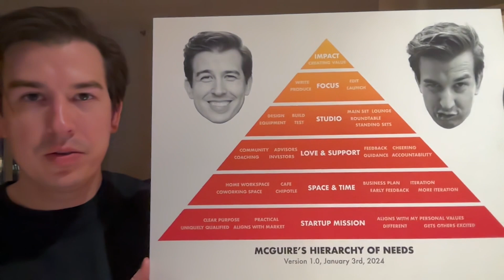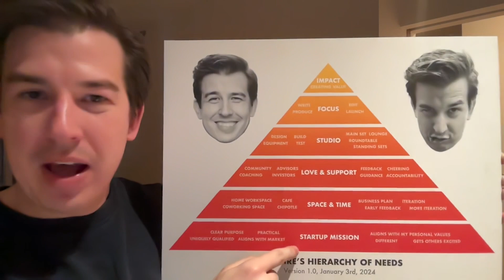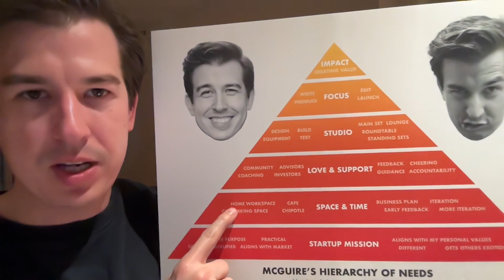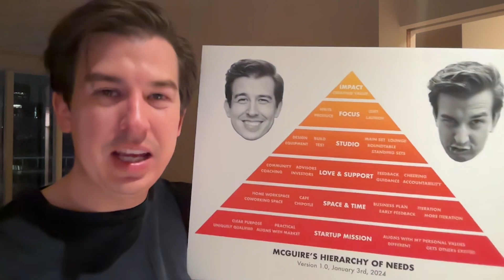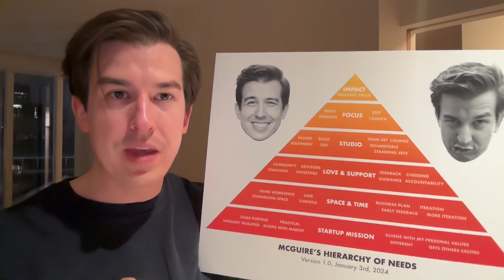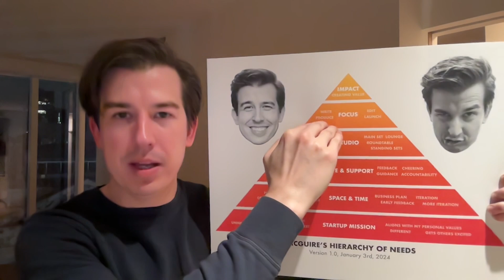McGuire's Hierarchy of Needs — Startup Update: Day 3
Invented back in 2024, McGuire's Hierarchy of Needs helps me guide some of the critical sequencing in my startup journey. In this video I discuss how my version of the Hierarchy of Needs helps me focus on what's crucial at each stage, from mission alignment to creating impact. And it works even better if you listen to it at 2x along with Holiday Flight from Home Alone 2.